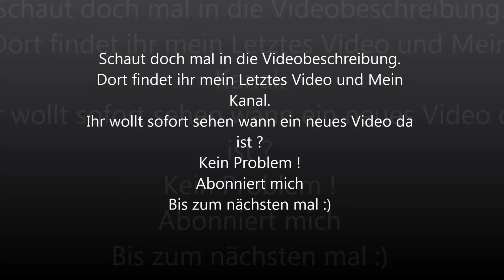Rocket League | NEUES UPDATE